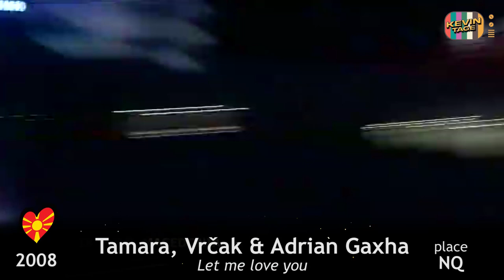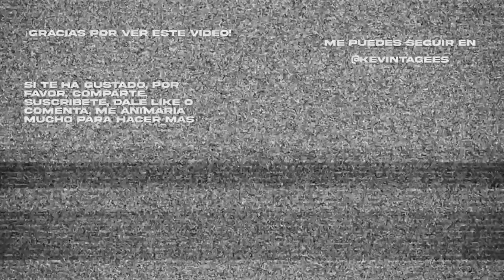Evolution of RAP BREAK in Eurovision (HD)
*What is your favorite?* 🎤👨‍🎤 *¿Cuál es tu favorito?*

_There was a technical failure with Malik Harris's flag, it's Germany, not Switzerland; and I'm sorry about the entries that have been forgotten. I'll update them here:_
🇬🇧 2001 Lindsay Dracass - No dream impossible (15th of 23)
🇦🇱 2022 Ronela Hajati - Sekret (NQ to the final)
🇦🇿 2023 TuralTuranX - Tell me more (NQ to the final)
🇨🇿 2023 Vesna - My sister's crown (10th of 26)

_If you liked the video, your like helps it reach more people. Thank you!_
_Si te gustó el video tu like ayuda para que llegue a más gente. ¡Gracias!_

00:00 Intro
00:05 Love City Groove
00:23 Kølig Kaj
00:41 Dino Merlin
00:52 Stefan Raab
01:08 Skamp
01:25 Sertab Erener
01:47 Juan Antonio Reyes "El Pollo"
02:02 Roman Kalyn
02:22 O-Jay
02:41 Connect-R
03:01 Daz Sampson
03:24 Kobi Oz
03:36 Dustin the Turkey
03:50 Tamara, Vrčak & Adrian Gaxha
04:09 75 cents
04:19 Gipsy.cz
04:29 Waldo
04:40 Billy Zver
04:59 maNga
05:14 Marats Ogļezņevs
05:35 Stereo Mike
05:57 Mikheil Chelidze
06:15 Rambo Amadeus
06:39 Trackshittaz
07:10 Who See
07:39 PeR
07:59 Riskykidd
08:14 Lorent Idir
08:39 Argo
08:58 Jala Brat
09:20 Joci Pápai
09:39 Aleksander Walmann
09:57 Alex Florea
10:10 Jenifer Brening
10:27 Lea Sirk
10:54 Mikolas Josef
11:13 Netta
11:27 Bilal Hassani
11:40 Athena Manoukian
12:00 Samanta Tina
12:10 Manizha
12:26 Blind Channel
12:36 Måneskin
12:56 Flo Rida
13:19 Blanco
13:29 Oleh Psyuk
13:47 Malik Harris
14:08 Käärijä
14:25 Mae Muller
14:41 Brunette
15:23 like & sub pls